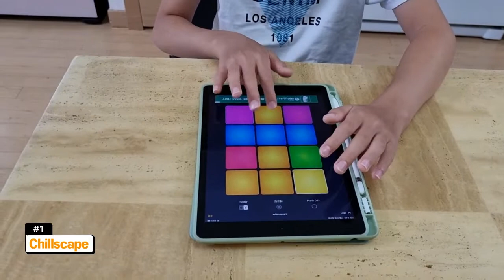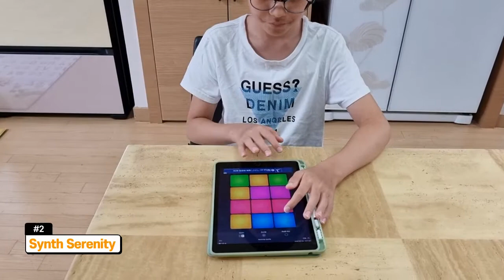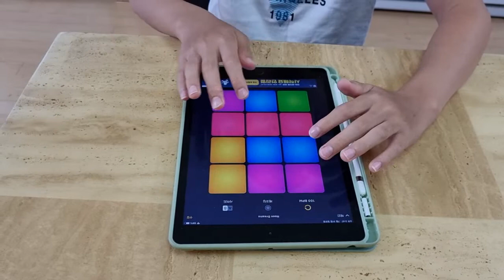나만의 비트 만들기 4 - DPM Beat making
오랜만에 아이패드로 DPM 연주를 해봤어요.